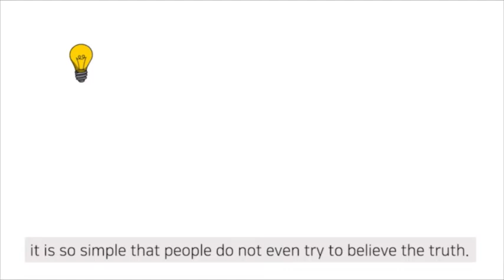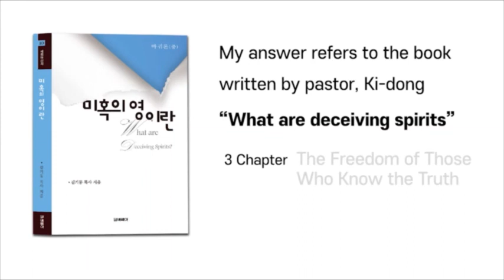【Q&A of My Spirit】 Do not Abandon Your Rights｜Sungrak Church BEREA MOVEMENT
* Please check the link below to see chapter 3 of "What are Deceiving Spirits?"

※ Sungrak Mission Center - English Team

※ Sungrak Church
Place: Christian World Mission Center (CWMC)
Address: Sindorim-ro 56-24, Guro-gu, Seoul, South Korea

Service time:
07:00 AM    1st Service
09:00 AM    2nd Service
11:00 AM    3rd Service  (English translation provided)
02:50 PM    Union Service at CWMC

Address: 379-5 Singil 5-dong, Yeongdeoungpo-gu, Seoul, South Korea